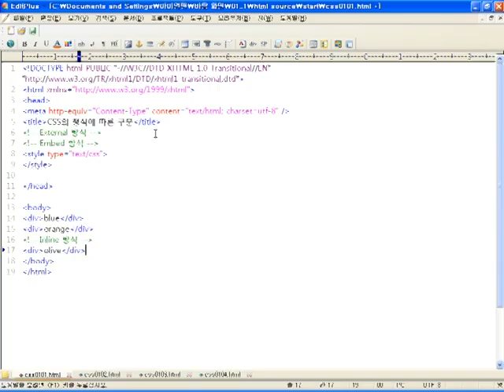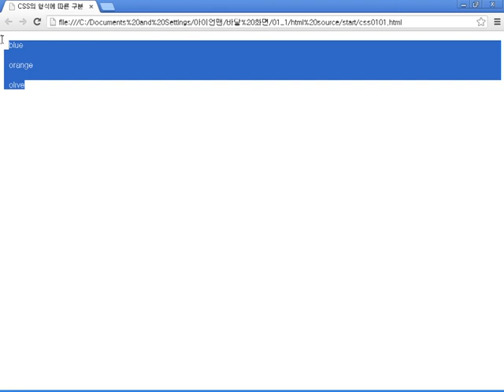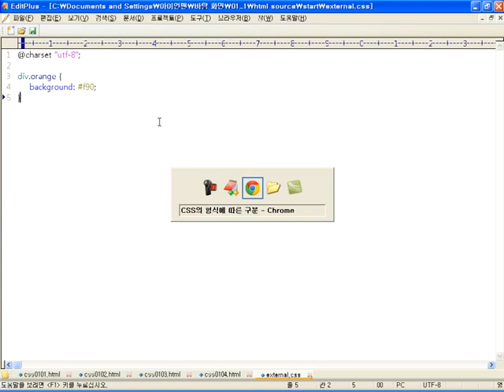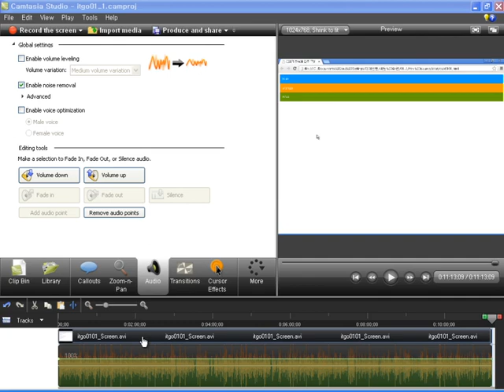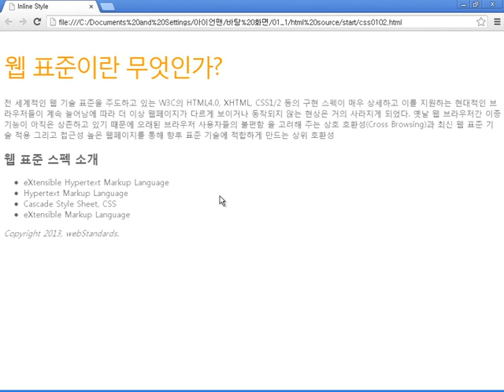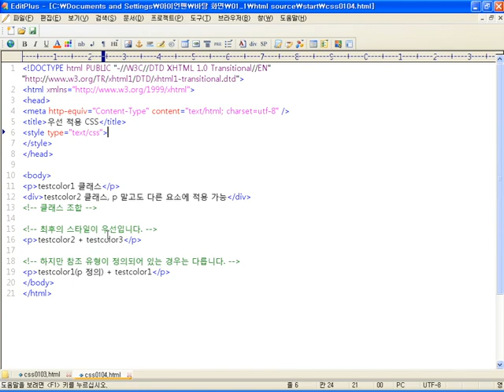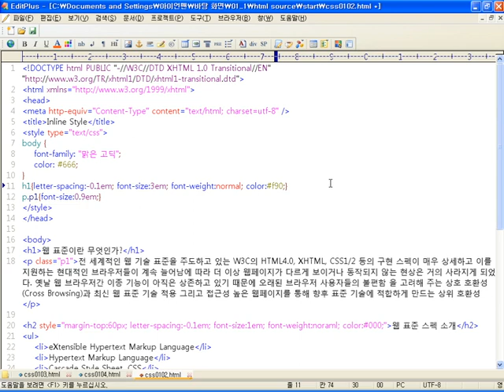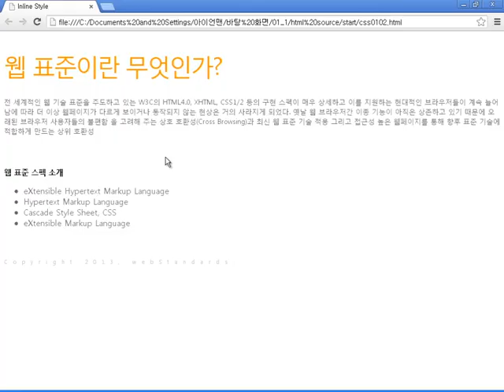웹표준 제대로 배우기 Part.2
학습난이도
중

학습방법
본 강의는 웹표준 학습을 위한 해설강의 파트2입니다.

강의특징
- 웹표준 학습에 있어 필요한 핵심적인 내용들을 강조하여 프로그램을 마스터하는데 도움이 됩니다.
- 이해하기 쉬운 선생님의 설명으로, 수강생들은 웹표준 학습에 흥미를 가지고 즐겁게 수업에 임할 수 있습니다.